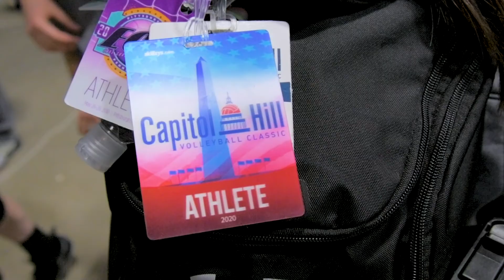Vienna Elite, Girls Volleyball Tournament in Washington DC featuring a client, #10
Vienna Elite # ten highlight reel from Feb 15th 2020.